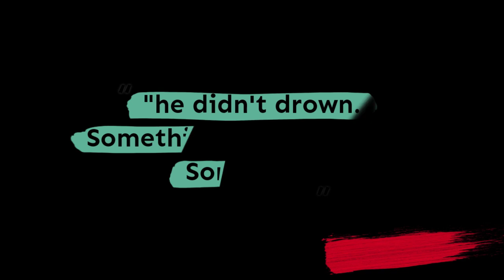All Eyes on Her by L.E. Flynn | Book Trailer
Perfect for fans of One of Us is Lying and We Were Liars, All Eyes on Her by L.E. Flynn is a gripping young adult thriller told from the perspective of everyone except the alleged killer—a seventeen-year-old girl.

You heard the story on the news. A girl and a boy went into the woods. The girl carried a picnic basket. The boy wore bright yellow running shoes. The girl found her way out, but the boy never did…

Everyone thinks they know what happened. Some say Tabby pushed him off that cliff— she didn’t even like hiking. She was jealous. She had more than her share of demons. Others think he fell accidentally—she loved Mark. She would never hurt him…even if he hurt her.

But what’s the real story? All Eyes On Her is told from everyone but Tabby herself as the people in her life string together the events that led Tabby to that cliff. Her best friend. Her sister. Her enemy. Her ex-boyfriend. Because everybody thinks they know a girl better than she knows herself.

What do you think is the truth?

An Imprint Book